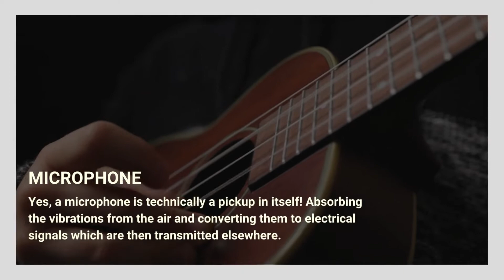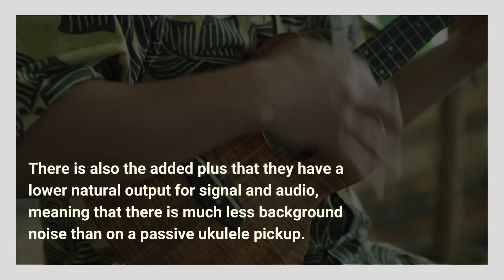4 Best Pickups to Amplify your Ukulele | Six String Acoustic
Here we will be looking with an analytical eye at some of the options for those looking to take their musicianship and performance to the next level with a ukulele pickup, so stay tuned and strapped in as we explore some of the options that are going to have you amplified loud enough to shatter self esteem!

Learn more into details the Best Pickups to Amplify your Ukulele